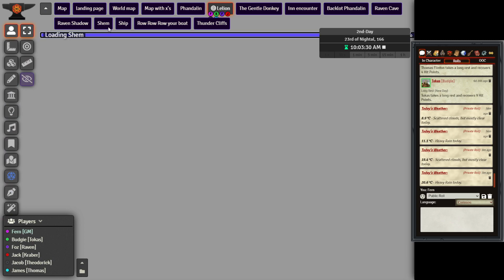D&D Time - DMing is hard!